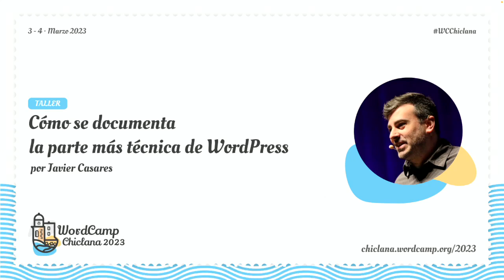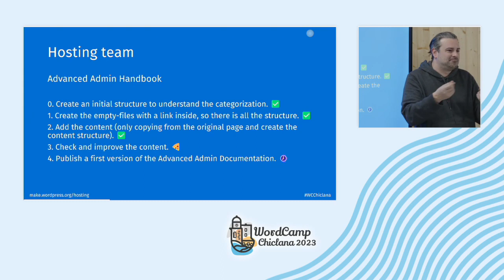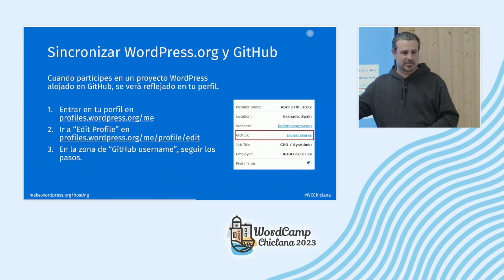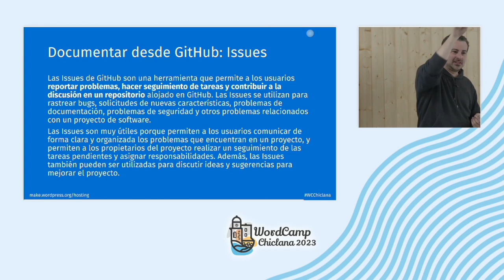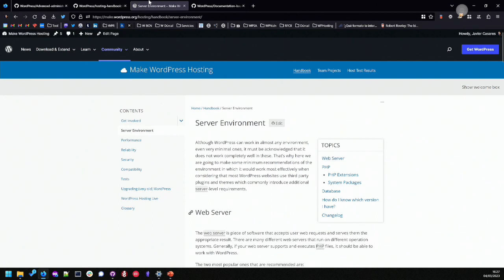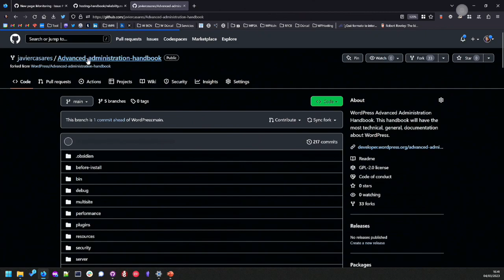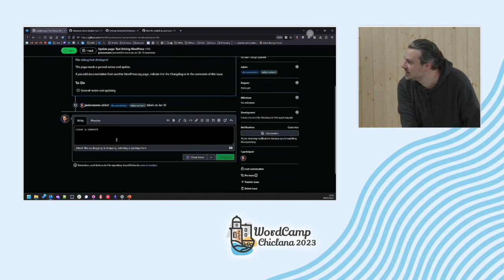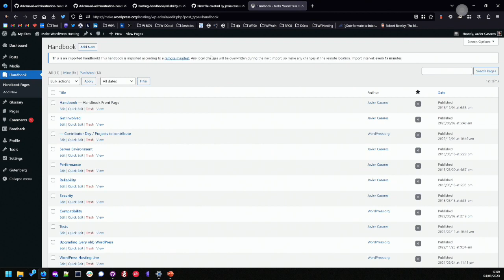Cómo se documenta la parte más técnica de WordPress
¿Has visitado alguna vez la documentación de WordPress? Tienes la ayuda para usuarios finales, tienes la ayuda técnica, tienes la ayuda para desarrolladores…

Si eres alguien que sabe de tecnología, te gusta escribir o has hecho tutoriales y sabes un poco de inglés, esto te interesa.

WordPress tiene una sección de documentación avanzada en la que se explica cómo instalar WordPress en profundidad, cómo usar un WordPress MultiSite, cómo mejorar el rendimiento o la seguridad.

Y esta documentación la hacen personas como tú. ¿Qué necesitas? Ganas de aprender y ganas de escribir.Presentation Slides »